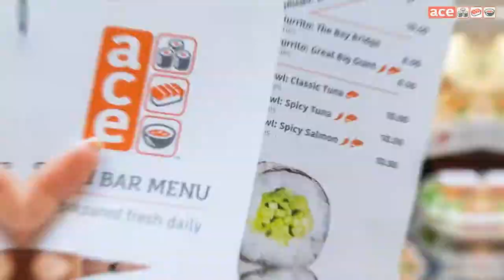ACE Sushi - Sizzle reel